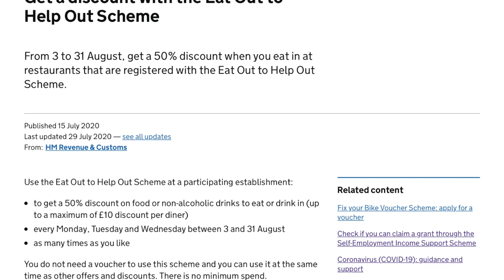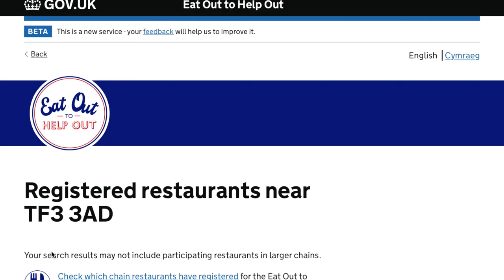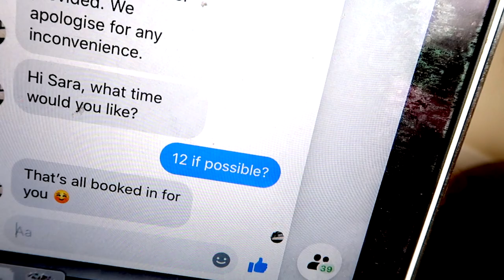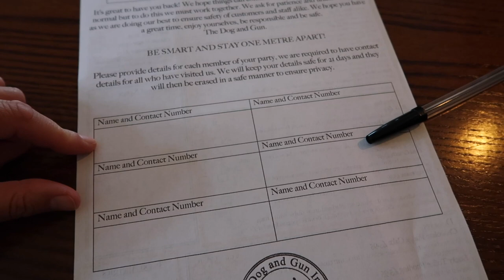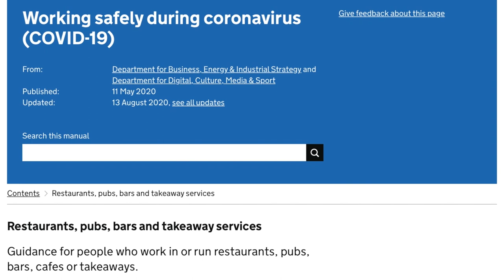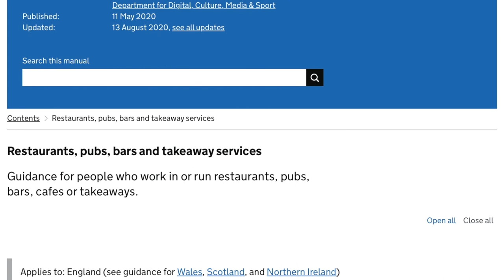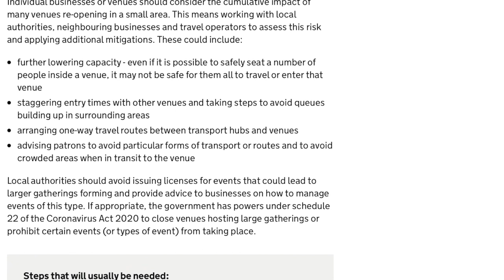Trying the Eat Out to Help Out Scheme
We decided to give the Eat Out to Help Out scheme a go today which is a government led initiative to encourage people back out using the hospitality industry. A lot of pubs/restaurants/cafes have struggled (along with all businesses) being closed during the initial lockdown in the UK and we wanted to give it a try, see what we thought about the measures being put in place.

♡ Support Us ♡